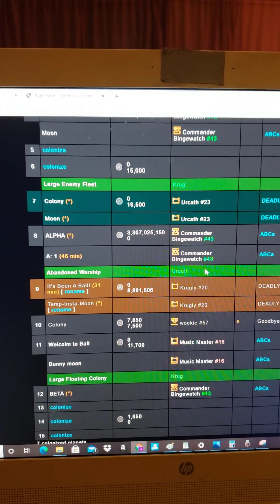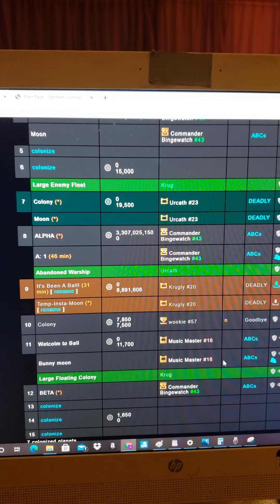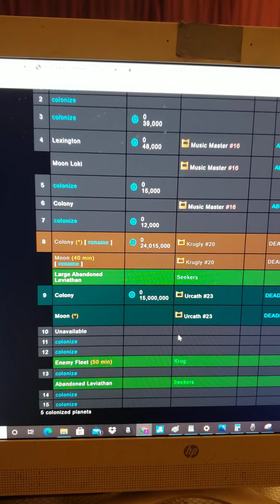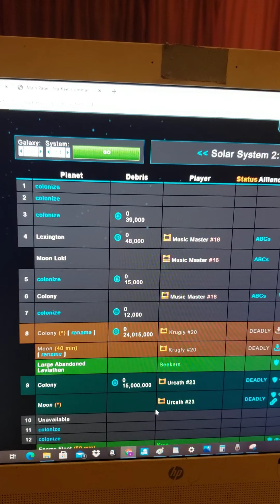Up All Night Eating Alphabet Soup